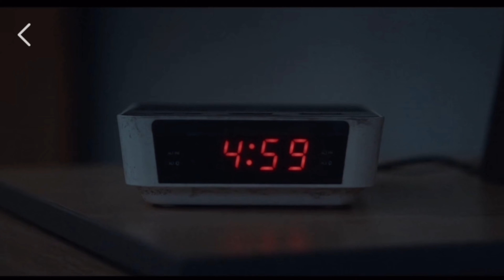Final Chocante de Quem é Erin Carter’ Análise Completa e Teorias para a Próxima Temporada!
E aí, pessoal! Bem-vindos de volta ao canal Super Série! Hoje vamos mergulhar fundo no desfecho eletrizante da minissérie de suspense da Netflix, “Quem é Erin Carter?”, e desvendar todos os segredos, reviravoltas e o que o futuro reserva para a protagonista. Preparem-se para uma análise completa! Nesta minissérie de tirar o fôlego, produzida pela renomada Left Bank Pictures, somos levados a conhecer a vida de Erin Carter, revelando pedaços de sua história a cada episódio. Desde sua difícil infância até sua incursão na vida criminosa, a trama nos conduz por um emocionante quebra-cabeça de revelações e mistérios.

🔴 O que abordaremos neste vídeo: 🔴
1️⃣ Introdução Chamativa
2️⃣ História Central - Sinopse
3️⃣ Detalhes que Você Precisa Saber
5️⃣ Previsões Sobre o Futuro da História
6️⃣ Pontos Positivos e Negativos
7️⃣ Personagem em Destaque
8️⃣ Cena em Destaque
9️⃣ Quantos Episódios e Duração da Série
🔟 Plot Twist